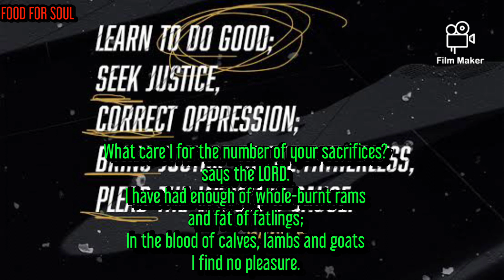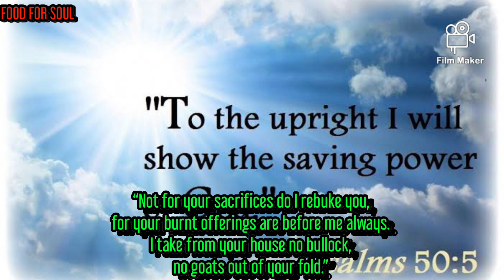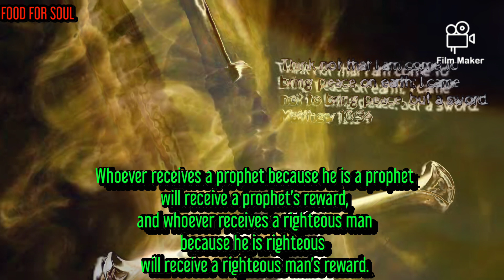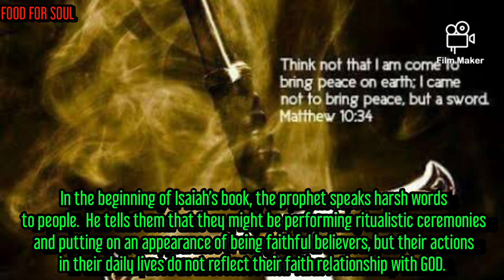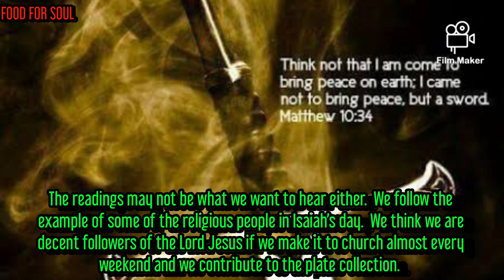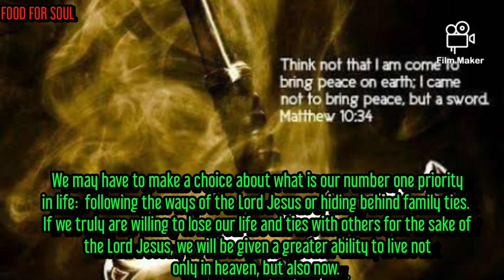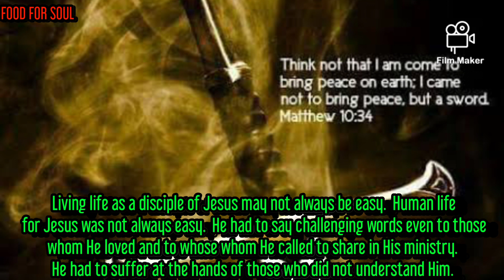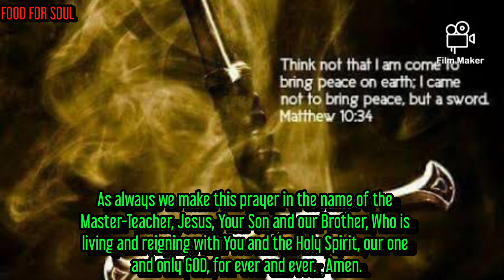BLESSED ARE THEY THAT HUNGER AND THIRST AFTER RIGHTEOUSNESS: FOR THEY SHALL BE FILLED.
The ways of GOD may not be what we expect, in fact we often are mistaken in our understanding of GOD’s will.  Isaiah speaks to the people of his time, telling them that GOD does not want ritualistic sacrifices and killing of animals.  GOD wants the people to sacrifice their lifestyles in order to care and serve others, especially the outcasts and disenfranchised.  The psalm builds on this and proclaims that GOD will show the divine saving power to those who live upright lives.  Jesus completes His dismissal speech to His disciples who are just about to go out on their apostolic mission.  He warns them that the disciple/apostle will meet opposition, even from within one’s family.  Following the example of Jesus will demand taking up one’s cross just as Jesus takes up His cross.

In the beginning of Isaiah’s book, the prophet speaks harsh words to people.  He tells them that they might be performing ritualistic ceremonies and putting on an appearance of being faithful believers, but their actions in their daily lives do not reflect their faith relationship with GOD.  They seek to do whatever they can (after their participation in holy day activities, of course) in order to get ahead, usually at the expense of the poor and lowly.  Isaiah proclaims GOD’s message that what GOD really desires is not holocaust offerings or rituals, but the caring for those who are the Anawim – the outcasts, orphans, widows, and other poor.

The psalm reverberates this same theme of GOD’s desire that the people be faithful to the spirit of GOD’s Word.  GOD is aware of the continual religious ceremonies that the people perform in the name of GOD.  Yet, those are not what GOD wants.  GOD wants the people to be faithful to the teachings which GOD has revealed to them:  Loving their neighbors – after all the majority of the ten commandments deal with how to relate to other people, and only a few speak about worship of GOD.

Jesus probably shocked His followers when He tells them in today’s Gospel:  “Do not think that I have come to bring peace upon the earth.”  They had come to know Jesus as the meek and gentle Master-Teacher.  They had seen mostly positive reactions to His teaching and ministry.  He now tells them that they will experience division, hatred, even persecution – and it may come from members of their own family.  He also speaks about taking up crosses.  It would be hard for them to understand what this meant since Jesus had only alluded to his suffering and death.  To them the cross would have been the worst possible death – reserved for the Romans’ capital punishment of serious criminals.

The readings may not be what we want to hear either.  We follow the example of some of the religious people in Isaiah’s day.  We think we are decent followers of the Lord Jesus if we make it to church almost every weekend and we contribute to the plate collection.  What more could be asked of us?  We probably donate to different charities and treat the people we know well and in a kind manner.  GOD’s Word as spoken through Isaiah is:  “That’s not enough.  You need to cease doing evil; learn to do good.  Make justice your aim, redress the wronged, hear the orphan’s plea, defend the widow.”  The challenge GOD puts before us is: .

The personal question/action for today:

What is my attitude in regard to doing GOD’s will?

Am I satisfied if I attend church regularly?

Do I see my religious commitments extending beyond “churchy” things?

What is my reaction when I read about or see injustice?

Do I put my relationship with the Lord Jesus above my relationships with family and friends?

Does my having a relationship with Jesus enable me to be a more loving member of a family?

How can I more fully live out my call to be a disciple of the Lord Jesus?

Blessed are You, LORD GOD, ever loving and caring.  Through Your GOoDness, You call people to be in relationship with You and then You challenge those who would be in relationship with You.  You seek a deeper relationship with us than merely ritualistic activities.  You want us to show our love for You by loving and caring for those whom You have placed along our journey of faith.  Our service of others is the sacrifice You ask of us.  Your Son gave us the example we are to follow through His ministry.  He was willing to reach out to others:  challenging some to look at their wayward lives, comforting others who were on the outskirts of society.  Jesus was willing to give Himself fully to doing Your will, even to the point of death – death on the cross.  We give You thanks for the role modeling that Jesus gave to us.  We ask that we may be strengthened by the further outpouring of Your Holy Spirit, so we can joyfully face the challenges that lie before us.  As always we make this prayer in the name of the Master-Teacher, Jesus, Your Son and our Brother, Who is living and reigning with You and the Holy Spirit, our one and only GOD, for ever and ever.   Amen.